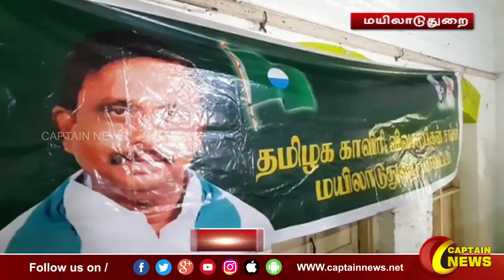மயிலாடுதுறை | நவம்பர் 9-ல் தலைமைச் செயலகம் முற்றுகை